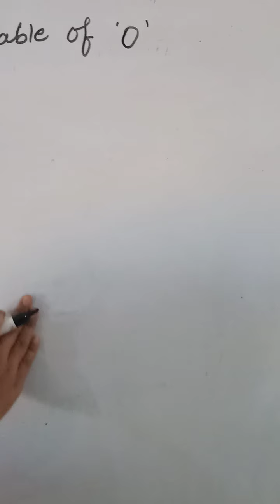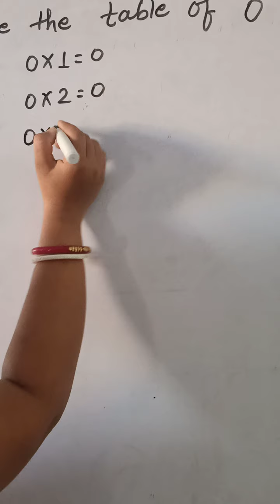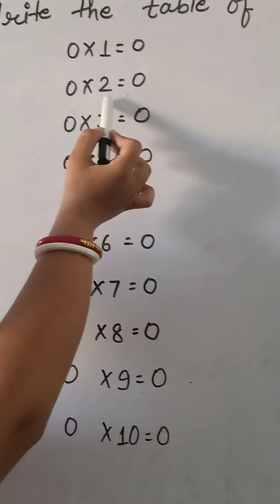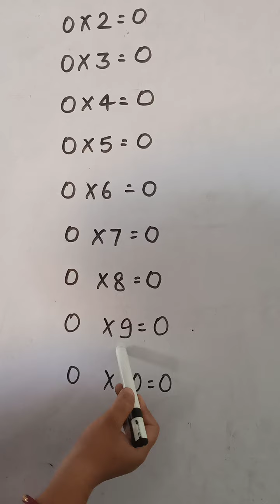Table of 0